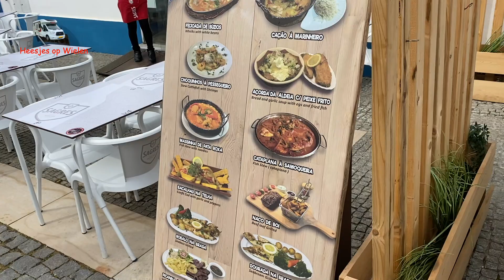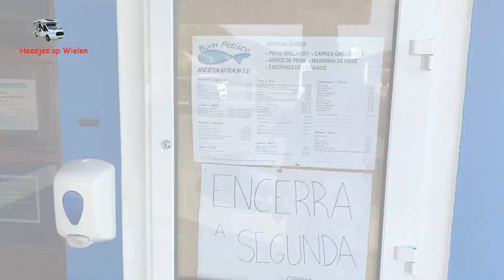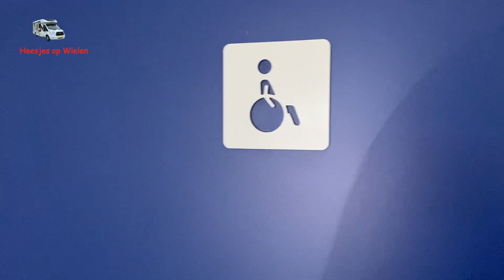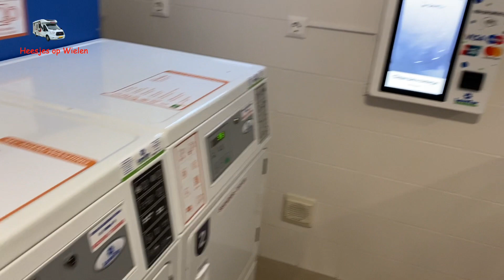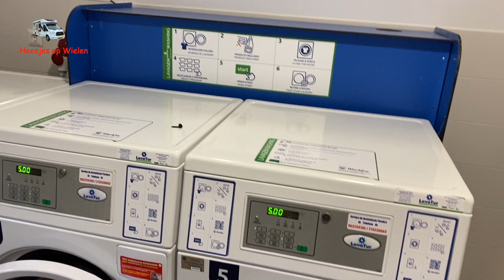🚲💨 Storm, Surfen en naar een camperplaats om een speciale reden overwinteren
Foutje: tol kosten is van Porto Covo naar Viseu

We gaan fietsen en hoe. We nemen een afslag en dat hadden we beter niet kunnen doen. De zware wind en het mulle zand zorgt ervoor dat we niet of nauwelijks vooruit komen. We moeten meer lopen dan we kunnen fietsen maar. op de terugweg nemen we gewoon het asfalt :-)

Onderweg lunchen we bij een visrestaurant en wat nemen we. natuurlijk een vleesgerecht whahahahha echte nederlanders.

Tijdens deze vlog uitgebreide beelden van de schitterende camping met alles erop en eraan ook voor honden is het hier goed vertoeven met een heuse hondendouche.

Veel kijk plezier gewenst.

We zijn ook te volgen via instagram onder onze naam Heesjes op Wielen

Apparatuur Video: Iphone 11
Bewerking: Imovie

Youtube.com